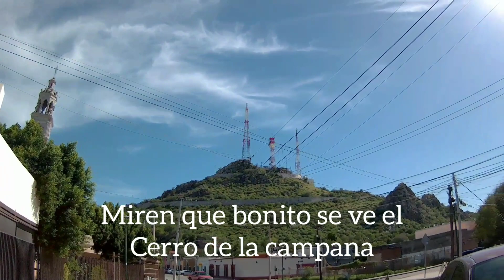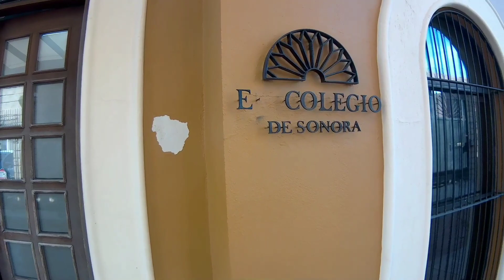CAMINANDO por el VIEJO HERMOSILLO (2022)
acompañenme a conocer la iglesia del carmen, un viejo cine abandonado, la calle chihuahua, la tienda donde nacio la historia del eterno enamorado y mas...